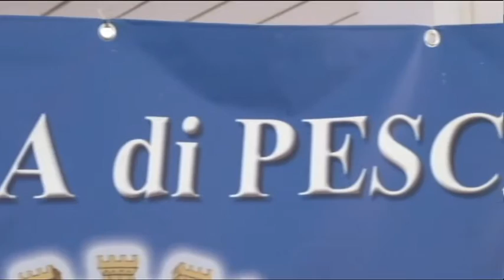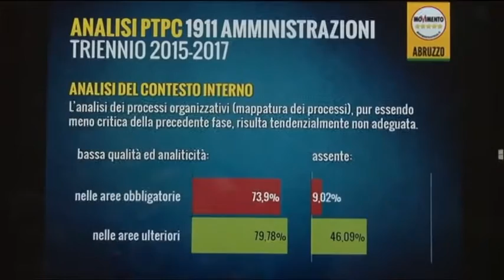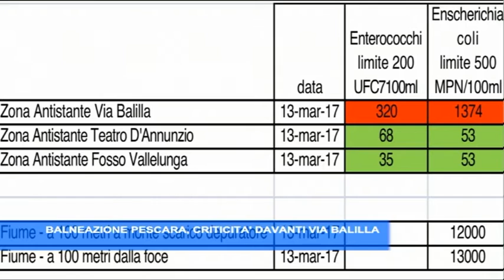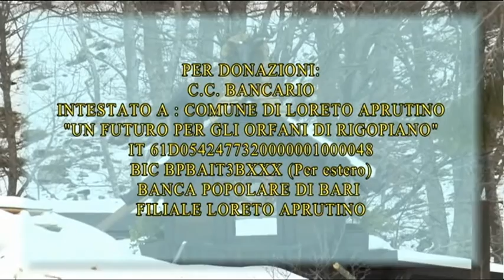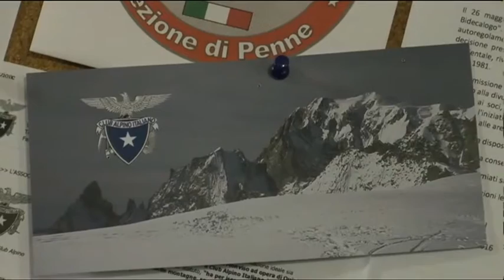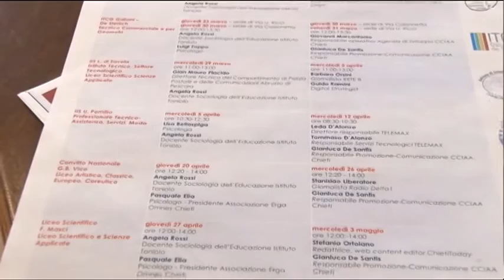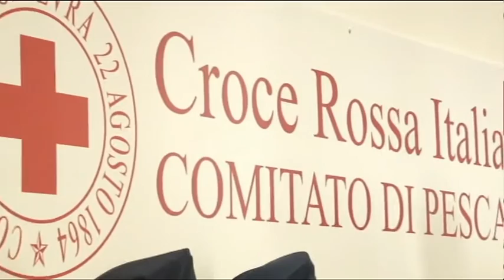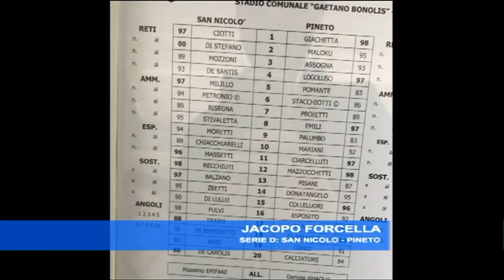TgSei Edizione delle 14 Sabato 18 marzo 2017